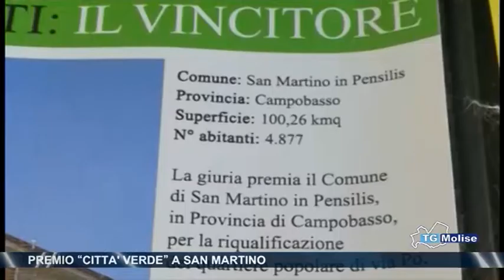Premio 'città verde' a San Martino